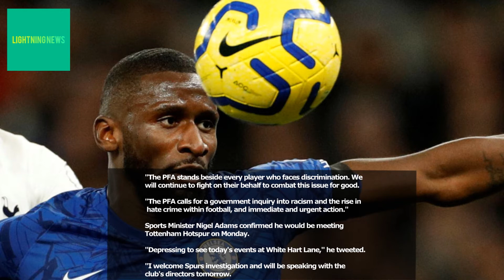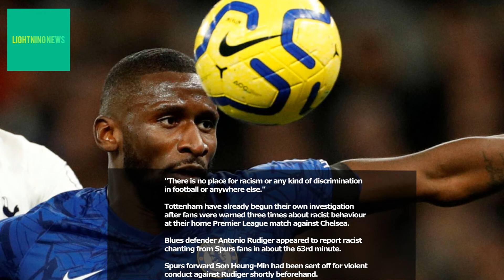Call for inquiry after fans warned three times about 'racist behaviour' at Spurs-Chelsea match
The Professional Footballers' Association has said it is "dismayed and disgusted" at claims of racist abuse at a Premier League clash and is calling on the government to open an inquiry.

The demand for an investigation came following Tottenham Hotspur and Chelsea's derby match in which allegations were made that racist abuse was directed at a black player.

"We are disgusted and dismayed that once again, a Premier League fixture has been tainted by abuse from the stands towards players," said the representative body.

"It has become clear that football players are on the receiving end of the blatant racism that is currently rife in the UK, but they are not alone.

"The PFA stands beside every player who faces discrimination. We will continue to fight on their behalf to combat this issue for good.